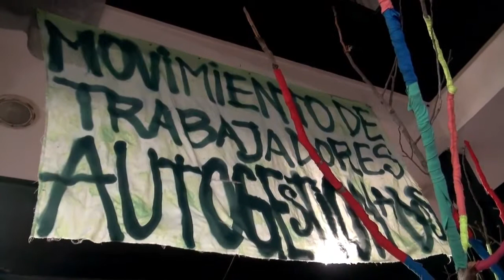Espacio Cine 2